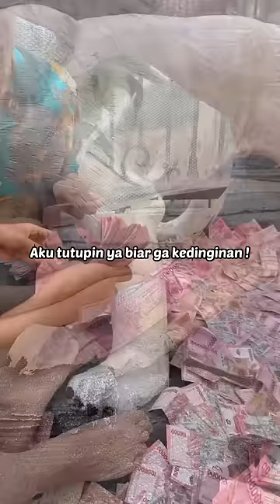PENUHIN HARIMAU PAKAI UANG